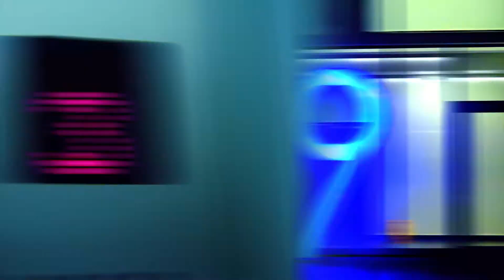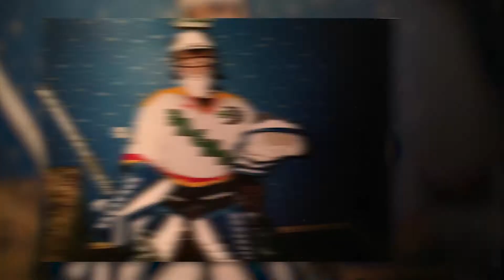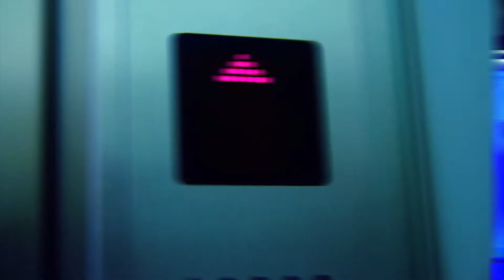Теория чисел – Дмитрий Шикин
Вокруг нас цифровой мир, некоторые цифры становятся особенными, ведь за ними красивые и яркие истории. О таких числах вратаря ХК "Сочи" Дмитрия Шикина расскажем в нашем новом проекте "Теория чисел"...